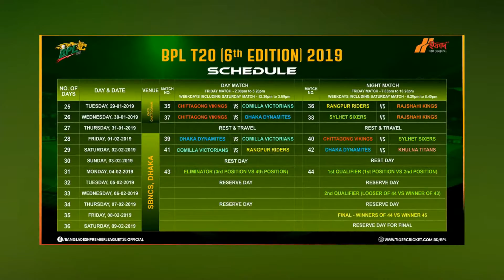Bangladesh premier league 2019 || BPL Match Fixtures || BPL Results || BPL Schedules 2019।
Bangladesh premier league 2019 || BPL Match Fixtures || BPL Results || BPL Schedules 2019। Bangladesh premier league 2019,BPL Match Fixtures, Results, Schedules 2019
আমাদের চ্যানেলে দেখতে পাবেন.
জাতীয় সংবাদ ।। বিশ্ব সংবাদ ।।শোবিজ ।।ফোকাস।।পূর্ব-পশ্চিম।।পাঁচফোড়ন।।জীবন ধারা।।টেক ওয়ার্ল্ড।।দেশগ্রাম ।। নগর জীবন ।।মাঠে ময়দানে ।।ইসলাম ।।ফেসবুক কর্নার ।। বিচিত্র খবর
লাইফ স্টাইল, বিনোদন খবর, খেলার খবর, আলোচিত খবর, শীর্ষ খবর, এক্সক্লুসিভ, স্বাস্থ্য, তথ্যপ্রযুক্তি, খবর, অর্থনীতি, রাজনীতি, অপরাধ সংবাদ, আন্তর্জাতিক সংবাদ, জাতীয় সংবাদ, ফুটবল, ক্রিকেট, খেলাধুলা, বিনোদন